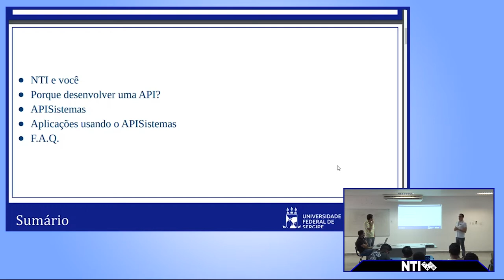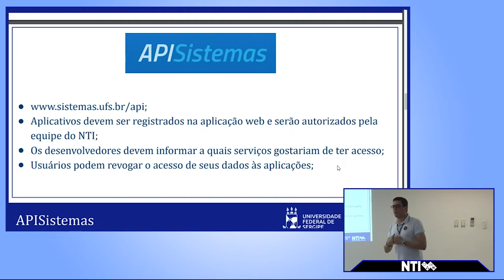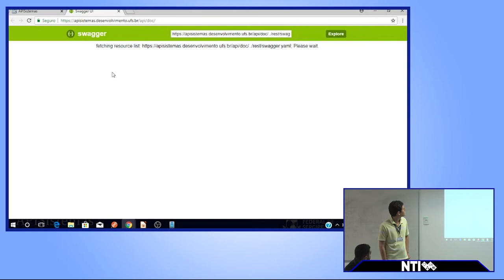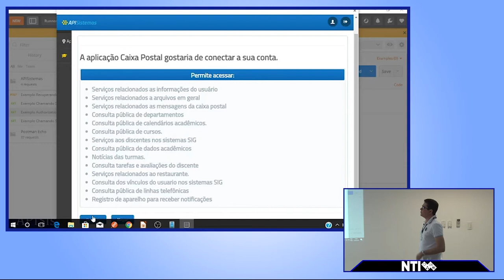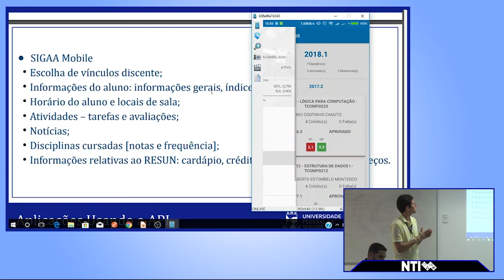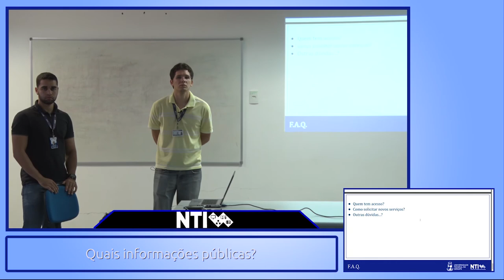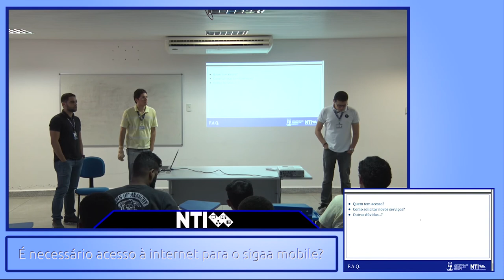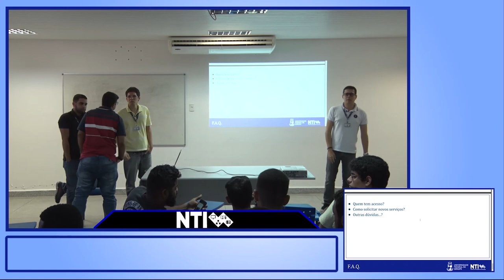Apresentação | APISistemas do NTI/UFS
O Núcleo de Tecnologia da Informação da UFS apresentou aos estudantes do Departamento de Computação a APISistemas, uma série de ferramentas para auxiliar os estudantes a desenvolverem aplicativos com base nos sistemas da UFS como o Sigaa, Sigrh, e Sipac.